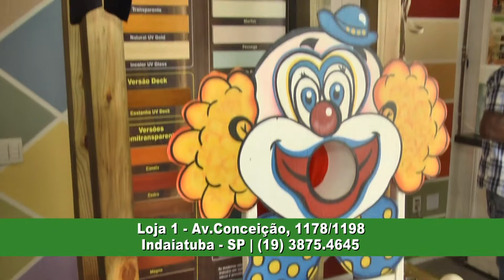Marquinhos Tintas - Carnaval 2013 - Indaiatuba - SP